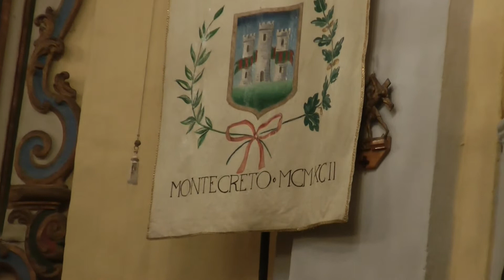4 Gennaio 2015 - Montecreto Cori e Presepi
4 Gennaio 2015 -  Montecreto Cori e Presepi
Settima esposizione dei presepi per le vie di Montecreto.
IL coro "Voci del Frignano" canta il Natale e non solo.